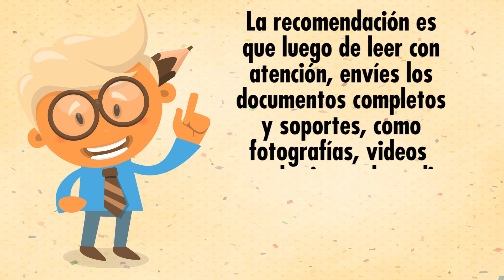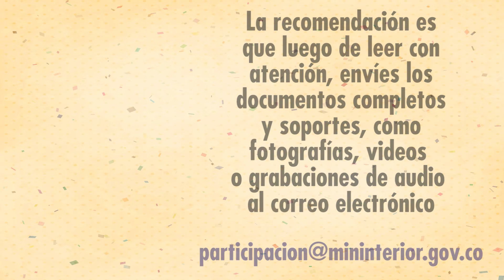Convocatoria “Premios Nacionales Colombia Participa”